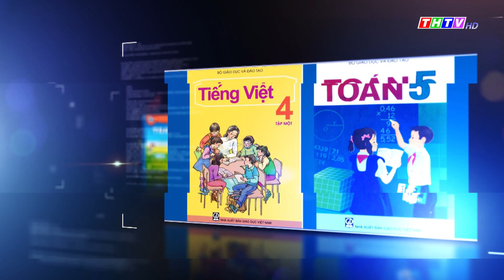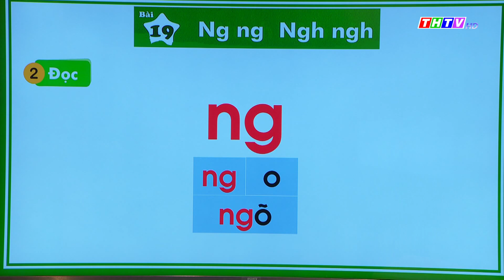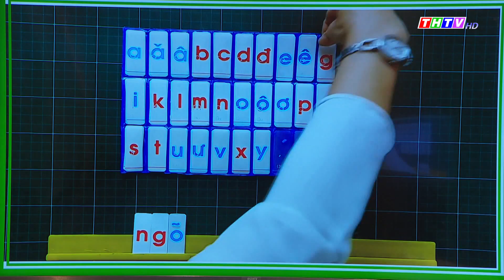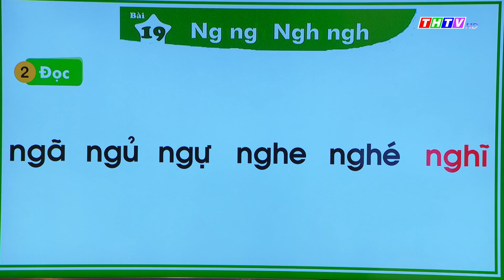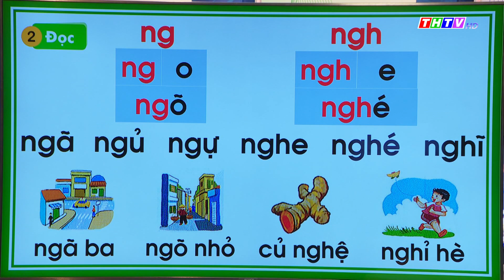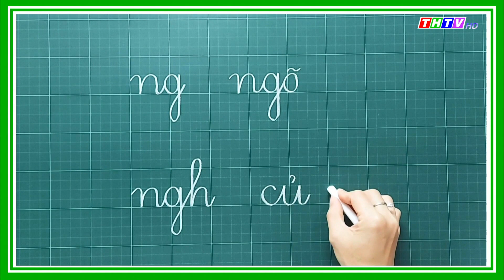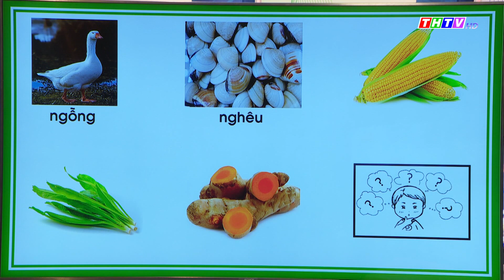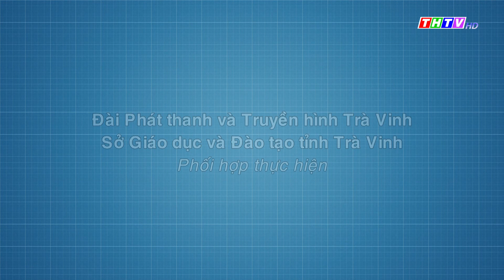Bài 19: Ng ng Ngh ngh|Tiếng Việt lớp 1|Kết nối tri thức với cuộc sống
Cô Võ Thị Phương Thảo - Trường TH Thị trấn Càng Long B, Huyện Càng Long